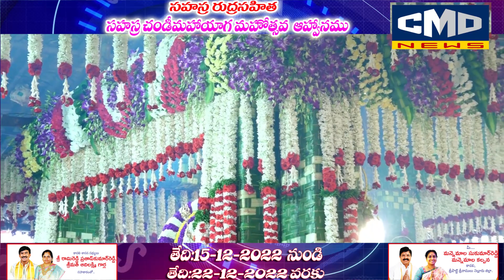కావలిలో జరుగుతున్న చండీయాగం లో ఈరోజు ప్రత్యేకంగా పూల అలంకరణ భక్తులును కనువిందు చేసింది